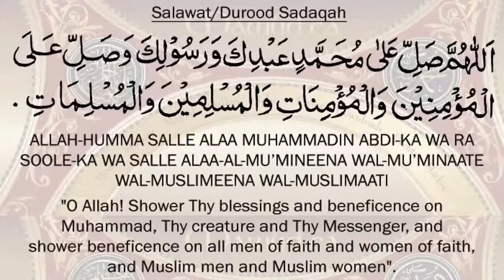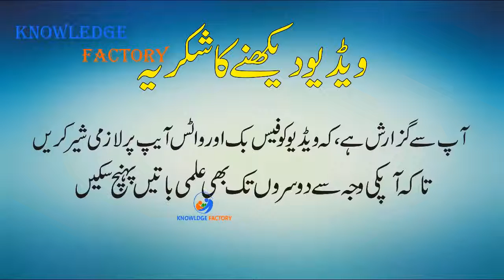Causes Of Diabetes And How to Cure It Urdu Hindi